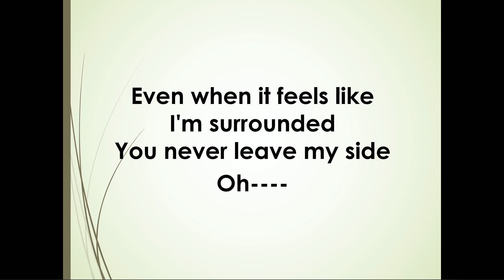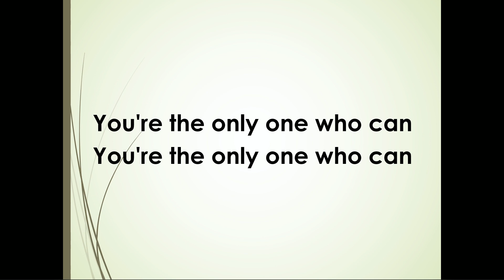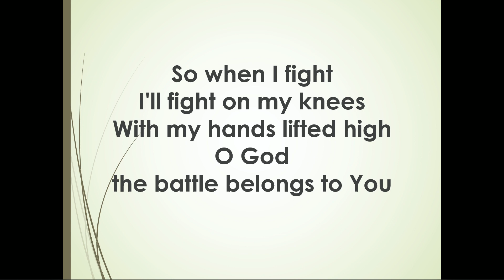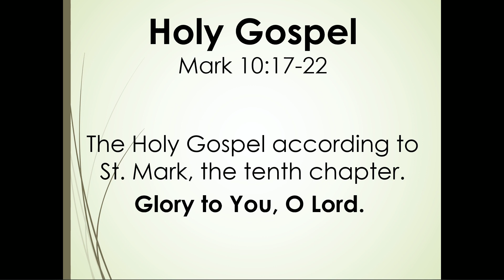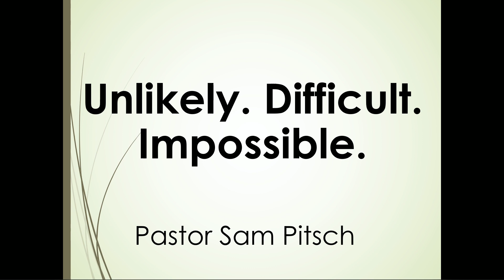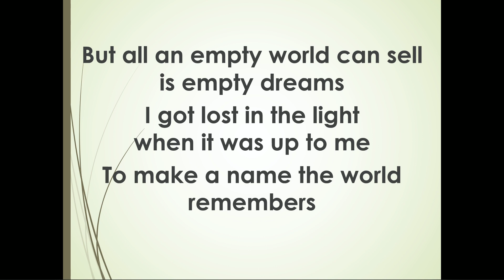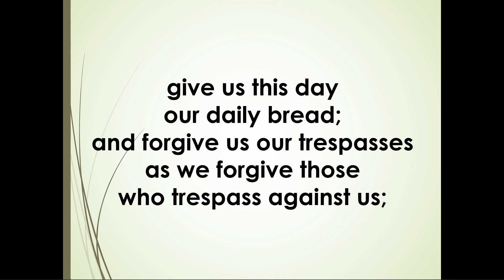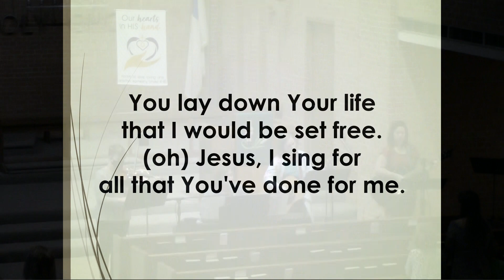Our Redeemer - Worship Service - Oct 10, 2021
Our Redeemer Lutheran Church (LCMS)
Moorhead, MN